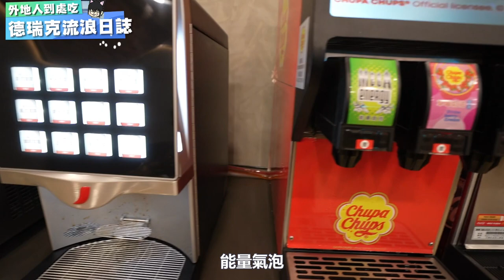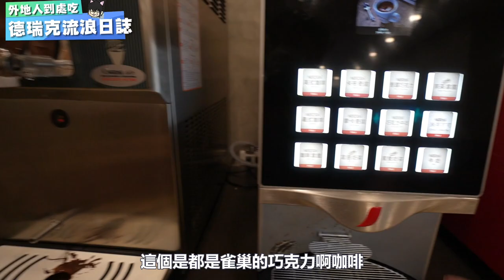台中美食-最低一鍋只要130元起~這間還有韓式部隊小火鍋跟銅盤烤肉! 超高cp值牛肉燥飯~霜淇淋~爆米花~飲料無限量供應吃到飽【流浪台中 ep189】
🐷先記得追蹤我們的Youtube跟Facebook還有IG喔~不錯過所有吃貨訊息
🏠店家資訊:A啾嘻AJosi(韓式平價火鍋)
📬地址:台中市西區東興路三段8號
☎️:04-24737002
⏰營業時間
✅平日：11:30–23:00
✅假日：11:30–23:00